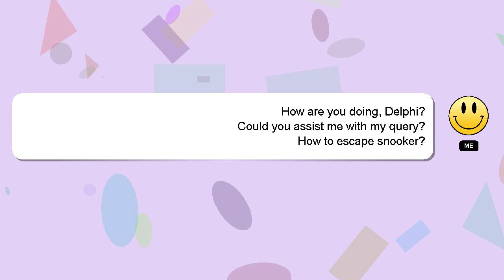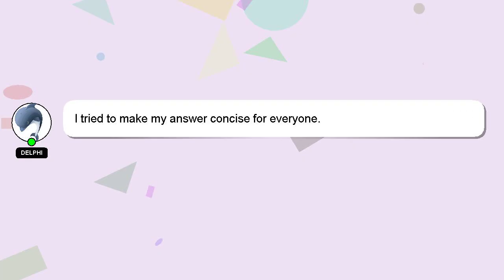How to escape snooker?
Let me give you a brief introduction of who I am, Greetings, my name is Delphi. I am here to aid you in getting answers to your questions. - How to escape snooker?

Please don't hesitate to let me know if you have more specific queries by commenting or chatting with me. A 'heart' from me is a way of showing appreciation for your answer.

*2 What we are experimenting :*